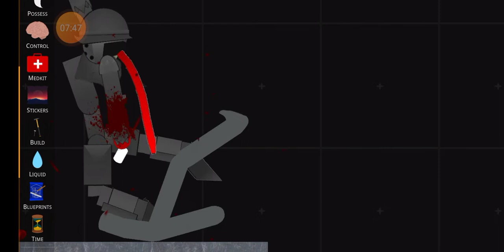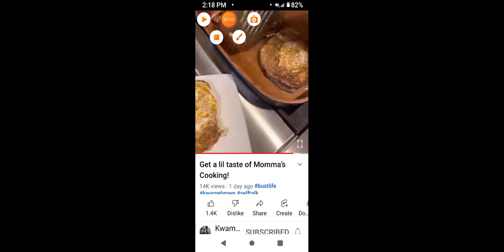get a little taste of Mommy's cooking SRP